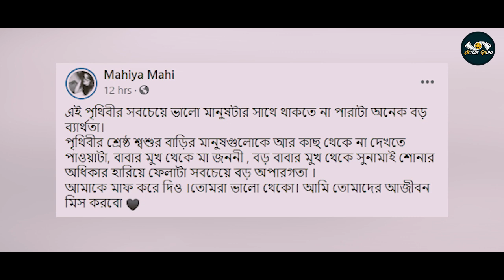ভেঙে গেল মাহির সংসার | Mahiya Mahi | Divorce | Mahmud Parvez Opu | Update | Binodon News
Mahiya Mahi is a popular actress of the present time in Dhaka film. He got married a few years ago. Rumors of their family breaking up have been raised several times in the film industry. This time the marriage of this star was really broken. At around 1.30pm on Saturday (May 22), Mahi hinted at a divorce on her Facebook post, saying that not being able to be with the best man in the world was a big failure. Referring to the in-laws, Mahi writes, ‘The biggest inability to see the people of the best in-laws in the world, to lose the right to hear the reputation from the mouth of the father, the mother, the mother, the great father. Forgive me. Be well I will miss you forever Mahi did not explain exactly why the family did not survive. She just said that she ended her married life with her husband. Don't want to say more than that. Meanwhile, Mahir's husband Mahmud Parvez Apu changed his Facebook profile picture around 1.30 pm on Saturday. When contacted to find out about the divorce, there was no response.

Hakar Online shopping

                                                 """ Actors Golpo """